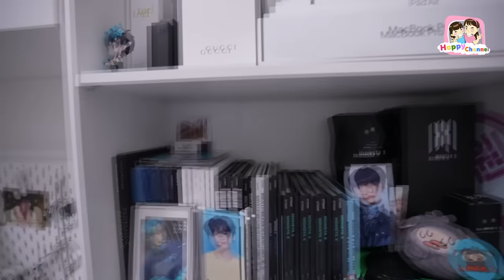สลับห้องนอน 1 คืน พี่ฟิล์ม น้องฟิวส์ Happy Channel